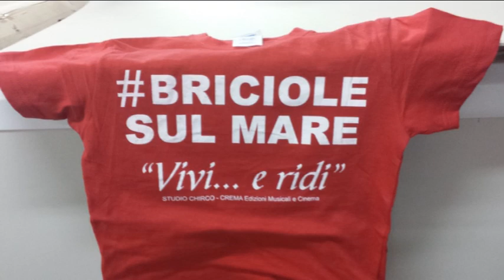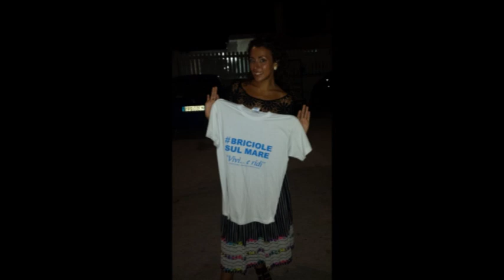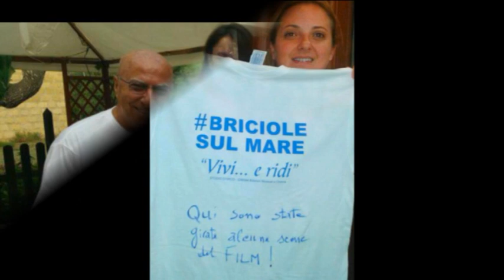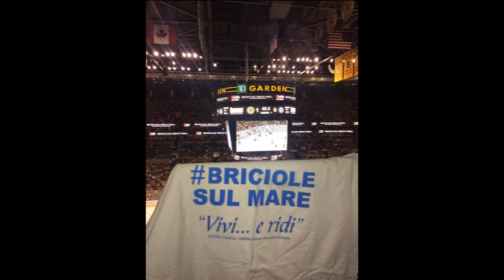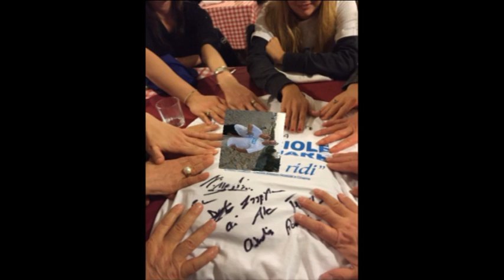Briciole Sul Mare - Raccolta Foto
In omaggio a tutti coloro i quali hanno indossato la T.shirt del film BRICIOLE SUL MARE – Grazie a tutti
Le musiche del video sono  di Loriana Lana e sono tratte dallo stesso film
Produzione Indipendente: STUDIO CHIRCO CREMA – Edizioni Musicali e Cinema
Il film sarà al cinema dal giorno 8 aprile 2016

“video realizzato da Eliseba Namio”